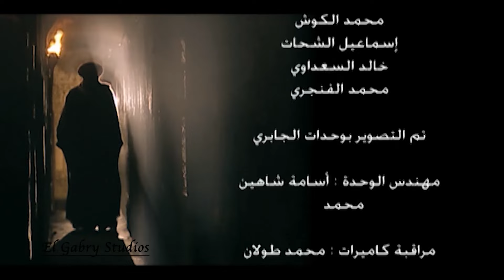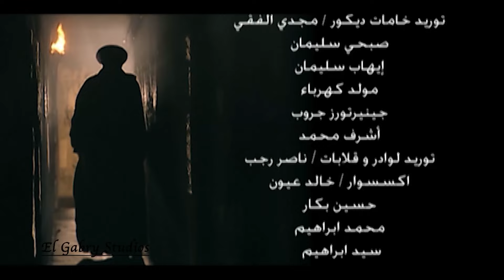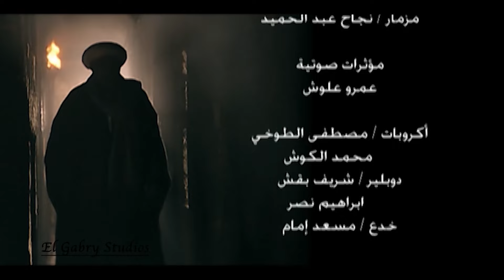اقوي المسلسلات الصعيدية | مسلسل الرحايا بطولة النجم نور الشريف - سوسن بدر | الحلقة التاسعة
تدور أحداث المسلسل حول رجل يمتلك المال والسلطة يدعى محمد أبو دياب (نور الشريف) محبوب من
 أهل بلدته الذين يعيشون
 تحت إمرته لكنه يتعرض للغدر من أقرب الناس إليه.